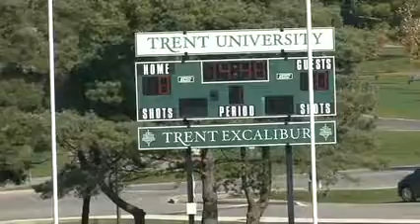Trent University Excalibur vs Nipissing University Lakers - October 8th 2011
League: Ontario University Athletics Women's Soccer
Location: Justin Chiu Stadium (Trent)
Home Team: Trent University Excalibur
Visiting Team: Nipissing University Lakers